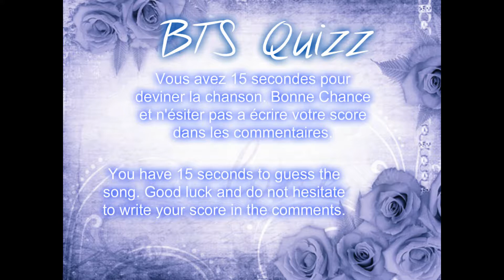Guess The BTS Song (Hard)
Écriver votre score sur 10